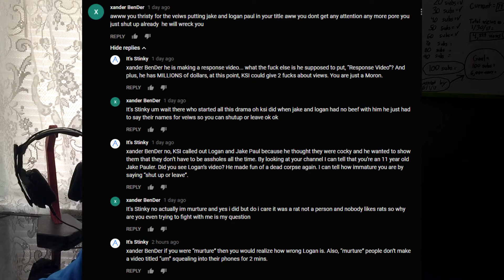Let's Talk About Logan Paul and Jake Paul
Hey Bois :)

Music.ly: (I'm kidding, Im not a Jacob Sartorious Fuccboi)

Stinky, Out